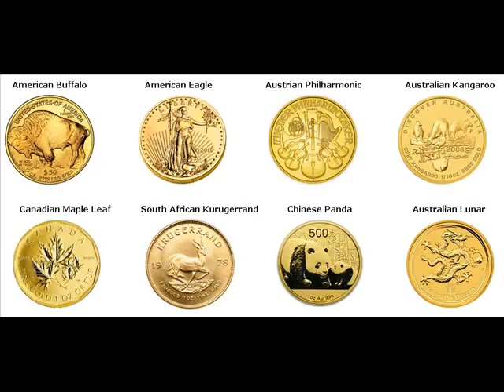Rare Gold Coins For Sale Hornbeck Vernon Louisiana